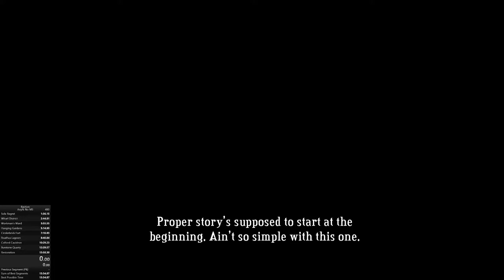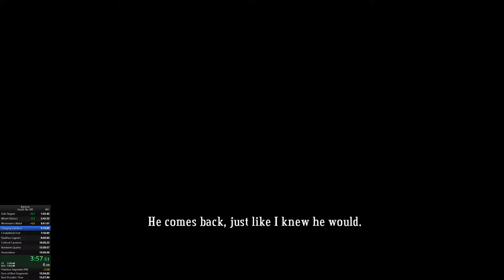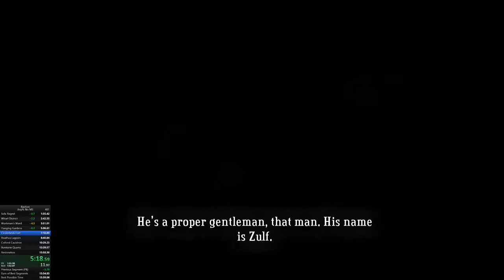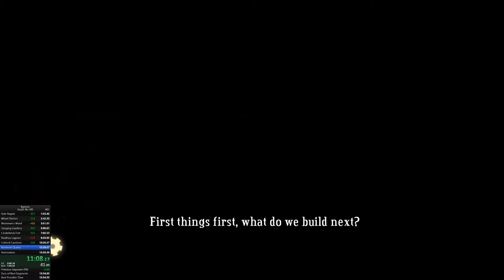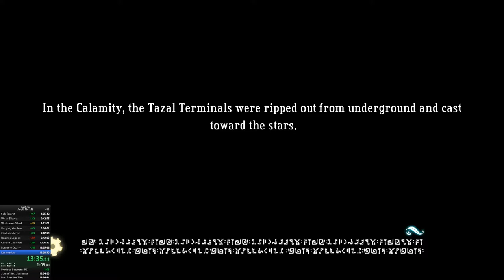Bastion Any% No MS 13;55.27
PB with losing 10.6 on Roathus Lagoon, still so much to improve on.